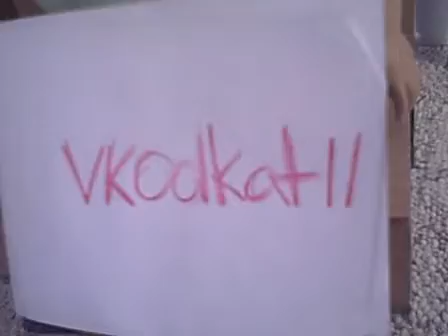My Backup Account